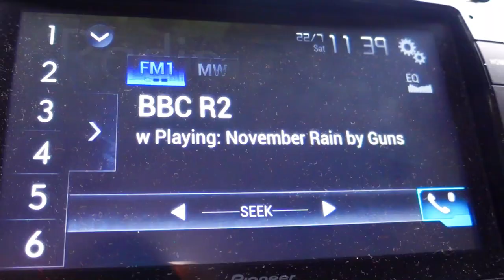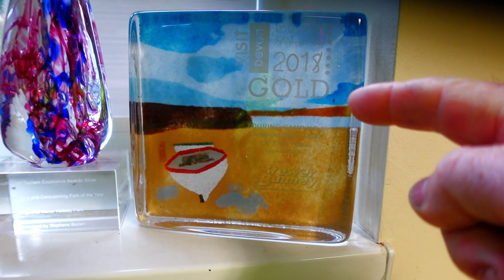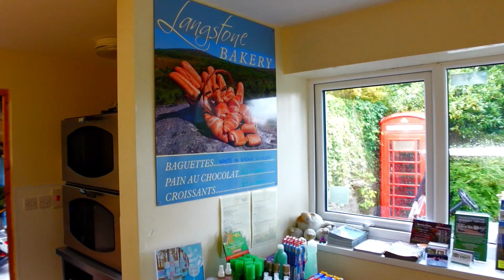Tea @ The Manor Posh Motorhome Camping Tavistock Dartmoor Devon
So we brave the nasty weather for our night at The Langstone Manor.

🔔Don’t miss our latest video uploads